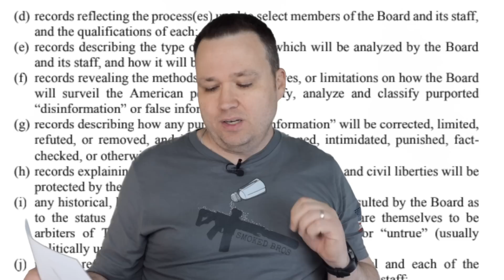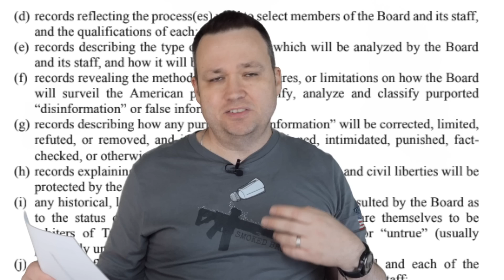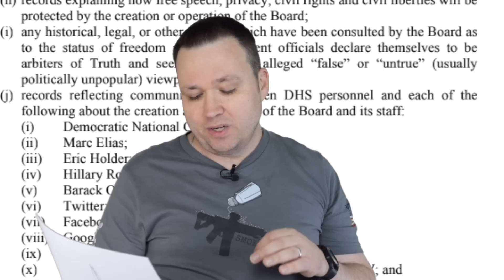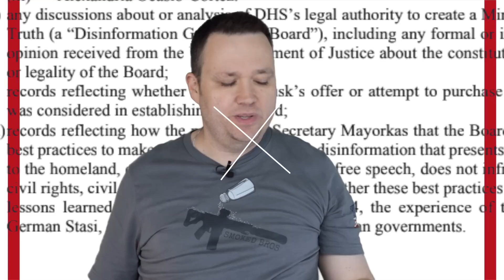GOA Sues Over Biden's Ministry of Truth!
Make Bella's Wish Come True By Buying A Toy For A Sick Kid or Supplies For Their Families.